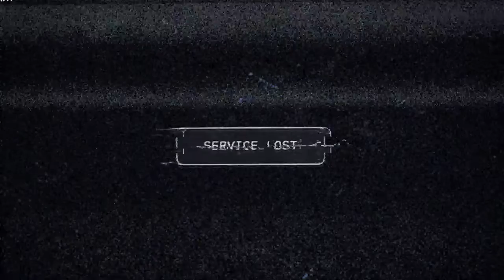FarCry 5 Gameplay (PC)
Far Cry 5 is an action-adventure first-person shooter game developed by Ubisoft Montreal and Ubisoft Toronto and published by Ubisoft for Microsoft Windows, PlayStation 4 and Xbox One. It is the eleventh entry and the fifth main title in the Far Cry series, and was released on March 27, 2018.
The game takes place in the fictional Hope County, Montana, where charismatic preacher Joseph Seed and his cult Project at Eden's Gate holds a dictatorial rule over the area. The story follows an unnamed junior deputy sheriff, who becomes trapped in Hope County and works alongside factions of a resistance to liberate the county from Eden's Gate.